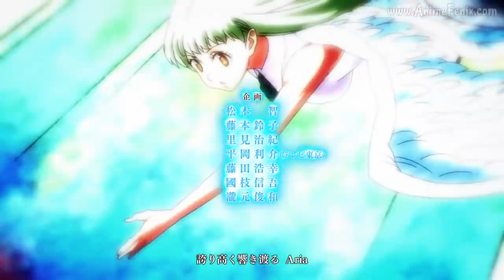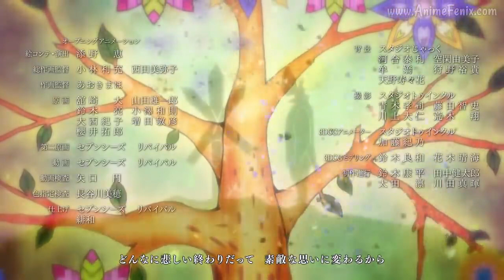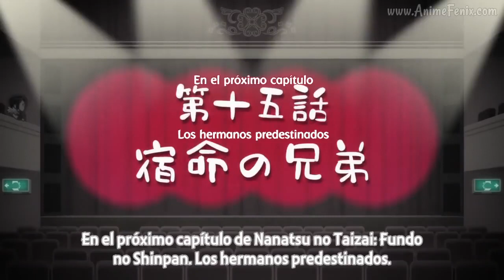Nanatsu no Taizai Temporada 4 Capitulo 14 Sub Español Completo HD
no se que decir xD disfruten :3